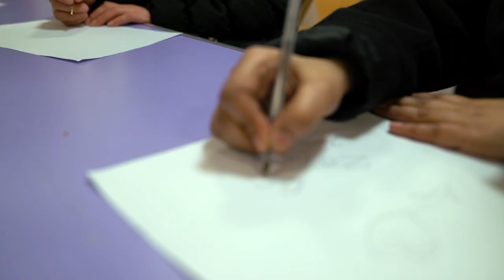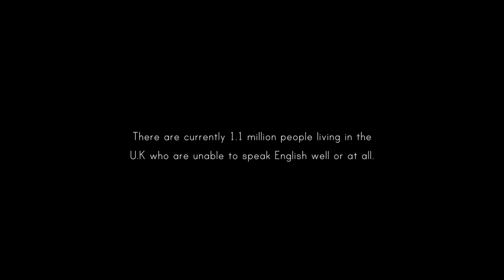Lost For Words (Teaser)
A teaser film for a feature length documentary that explores the challenges of non-English-speaking migrants living in the U.K.